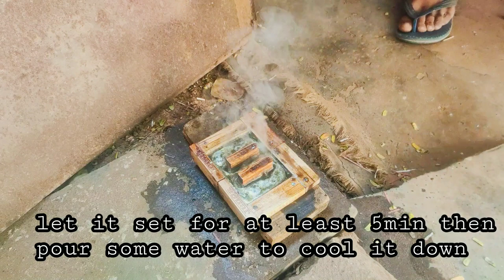Make you own diving weights for cheap(DIY)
Hello guys

Welcome

Become a part of our underwater Spearfishing - Freediving Community!
I hope my videos are a source of joy and positivity and inspire you to Live the Spearfishing Life and all that goes with it!

 keep supporting like this n help us to grow up

U are welcome for good suggestions